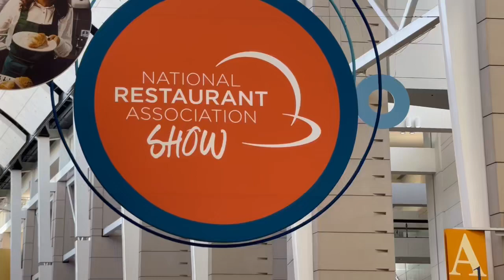Hi, Guys, anxiouse to c u in Chicago Supplier &amp; manufacturers | Infull Cutlery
Advantages
1.MOQ: We can supply you the quantity you want.
2.Easily cut food, meat pizza and other staples, to ensure that the cut surface is complete and can be cut at one time.
3.Service: We are much more concerned about the ON TIME DELIVERY & QUALITY.
4.High Quality、Strong R&D Strength